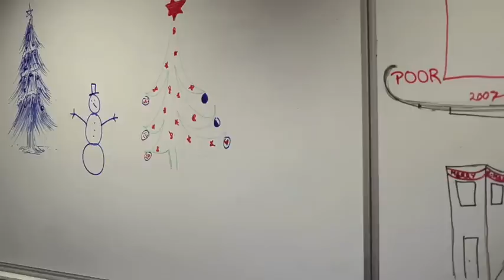Fiscal Cliff Is Coming To Town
I do not claim copyright for the karaoke track.